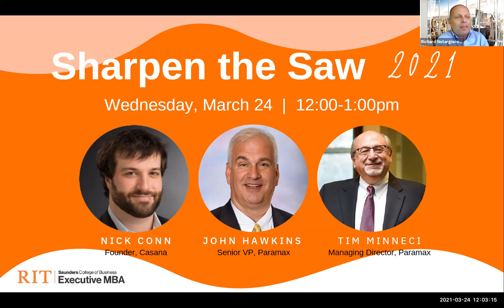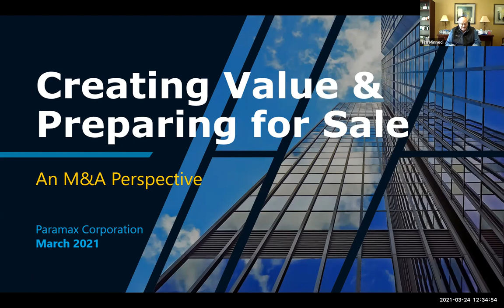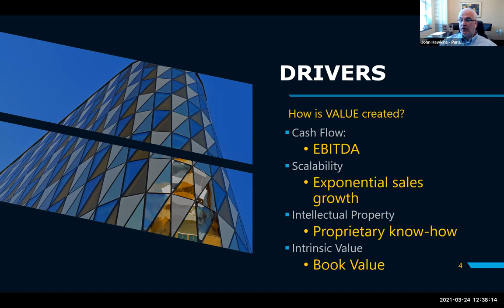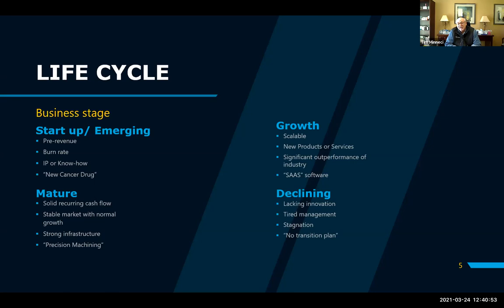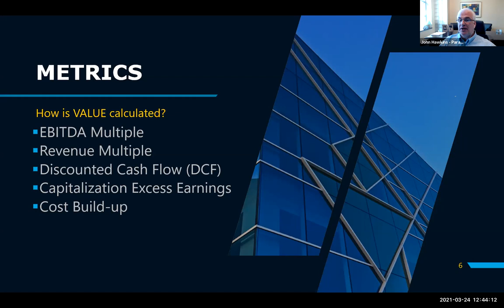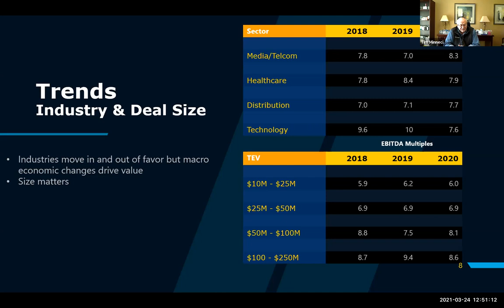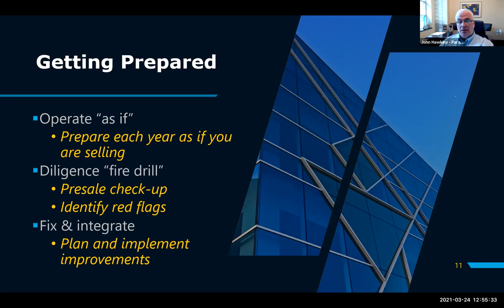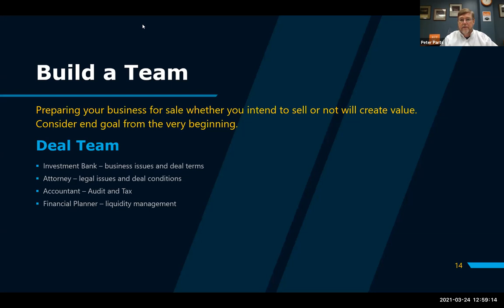Sharpen the Saw 2021 - Day 3 (Saunders College of Business at Rochester Institute of Technology)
Nick Conn, RIT Alum and Founder and Chief Scientific Officer of Casana, speaks on taking a great idea and starting a company, growing it, and how to find and motivate investors.

John Hawkins, Senior VP, and Tim Minneci, Managing Director of Paramax Corporation, share information on how to prepare a business to sell or merge, and how to maximize the return.